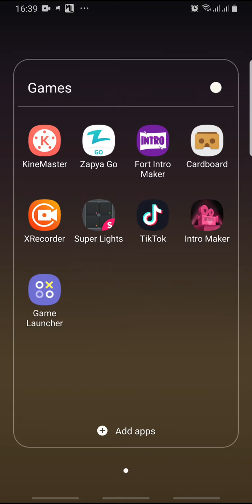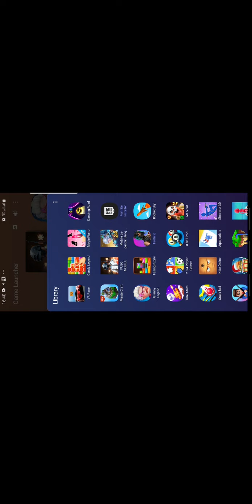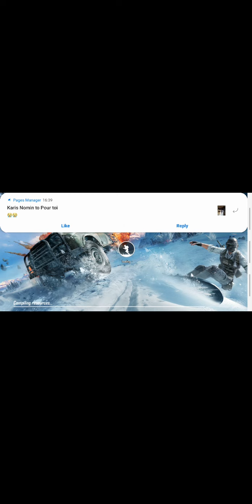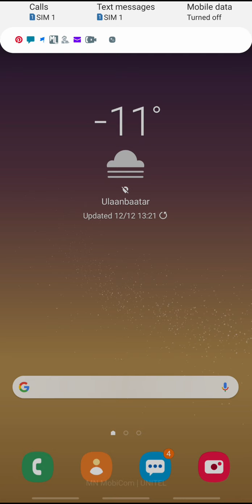pubg alaan hydaan mashin